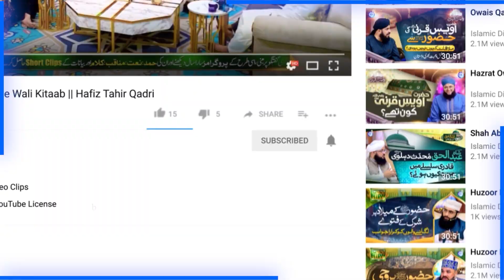Iman Ke Lutero Ka Tarika e Wardat Expose | Allama Syed Zulfiqar Gilani Shah | Hafiz Tahir Qadri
100% Authentic Islamic Content